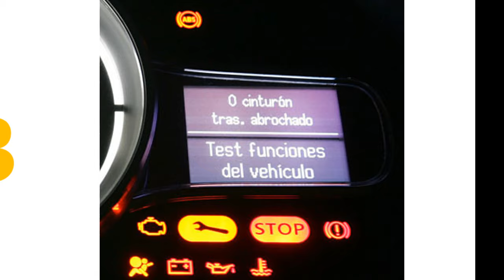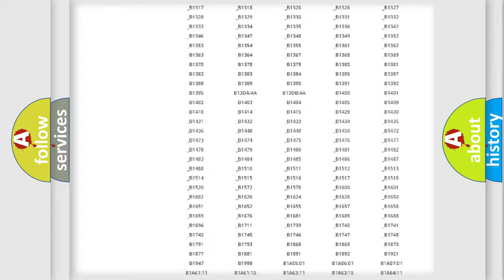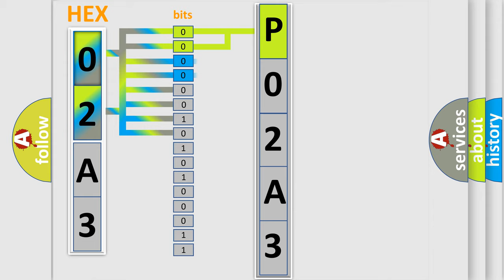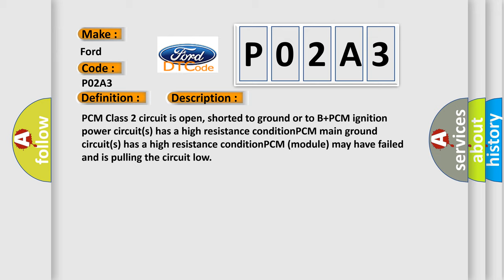DTC Ford P02A3 Short Explanation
Contents:
0:21 Basic DTC analysis according to OBD2 protocol standard.
1:48 Insight into programming
2:58 A diagnostically understandable description of the Diagnostic Trouble Code
3:05 Basic error definition

Make:
Ford
Code:
P02A3
Definition:
No Communication With Powertrain Control Module
Cause: